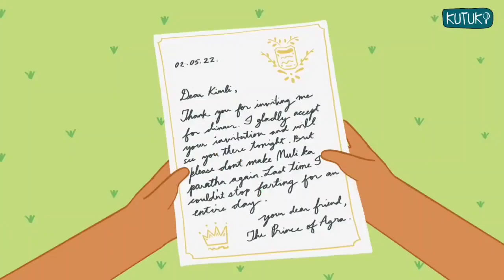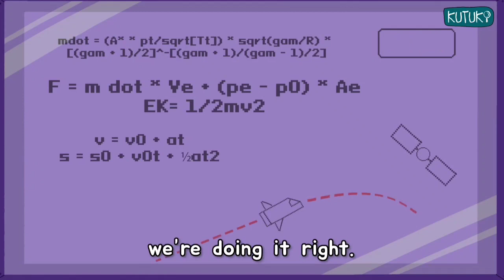kids story | Story for children | children learning stories | kutuki series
***C link to enjoy All kutuki series of learning videos***

link to view baby bus game videos of learning

kids moral story,
Best learning story,
children learning video,
children stories,
non stop stories,
moral stories,
kutuki new,
kutu and ki adventure,
learning stories,

Videos taken from
Kutuki kids app
Created by = Kutuki teams